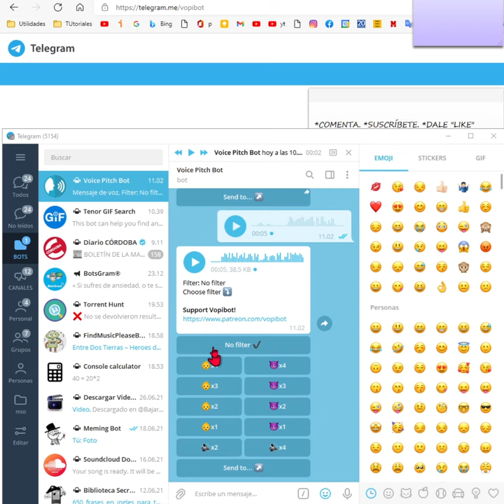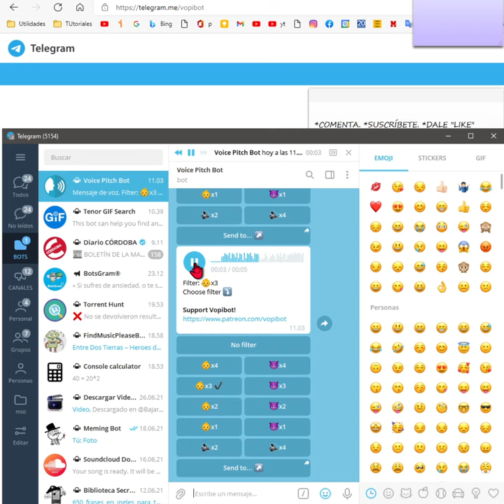Camuflar tu voz en Telegram con este bot es así de fácil 🤖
🤖 {¡Es muy fácil cambiar tu voz! }

Cómo:
1️⃣ Envíame un mensaje de voz.
2️⃣ ¡Elige un efecto de voz!

Consejo:
Puedes usarme con el modo en línea. Para hacer eso, vaya al chat donde desea cambiar su voz e ingrese "@vopibot" (⬅️ Toque para copiar al portapapeles 📋) en el campo de entrada.

¡Donación!